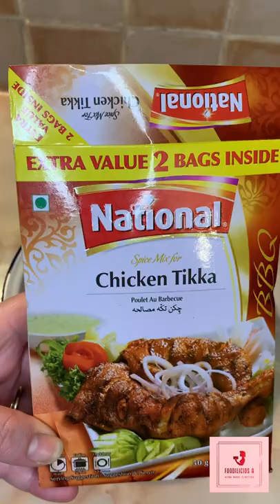Mint chicken roast super yummy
Super yummy mint chicken drumsticks roast .
I had some mint chutney and I think what if I’ll add it to my marinate and I didn’t regret it , it’s come out finger licking !!
Give it a try and you will thank me later !

Ingredients:
6 chicken drumsticks
2 tsp tandori masala
1 tsp chicken tikka
2 tsp ginger paste
4 tbsp mint chutney
Salt
3 tbsp oil
2 tbsp buttermilk
Juice from half lemon

Method :
Wash and pat dry the chicken .
If you have a small dish for oven sage just go ahead and marinate straight away in .
Mix all the ingredients together and rub the chicken in .
Leave it to infuse all the spices for 2 h in the refrigerator or for best results overnight .
Pre heat the oven at 200^ and remove from the fridge the chicken .
Place in the oven for 30-40 min or the chicken is fully cooked .
Serve with naan , salad and chutney .